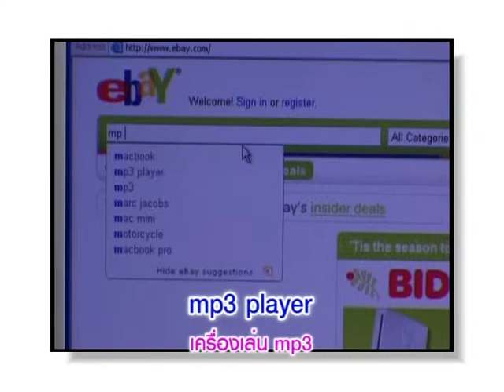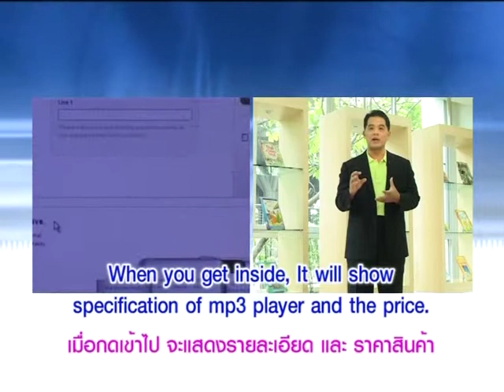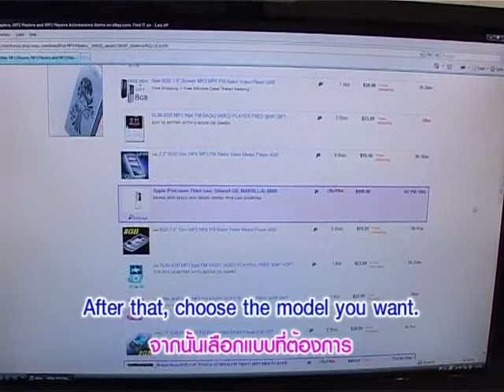Yes You Can วิธีการซื้อของทาง Internet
หมวดอุตสาหกรรมเทคโนโลยีสารสนเทศ  ตอนที่ 2 วิธีการซื้อของทาง Internet